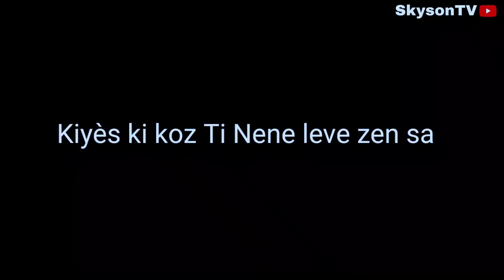Vin gade sak rive Sony nan anmekde Ti nene mezanmi